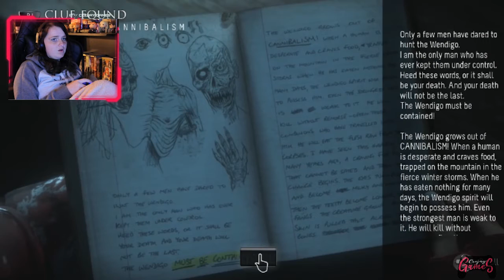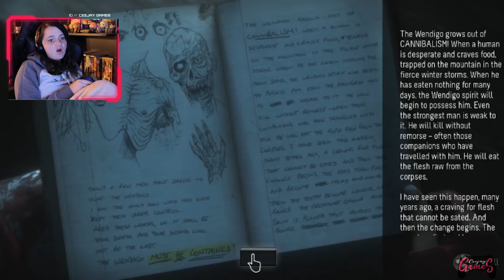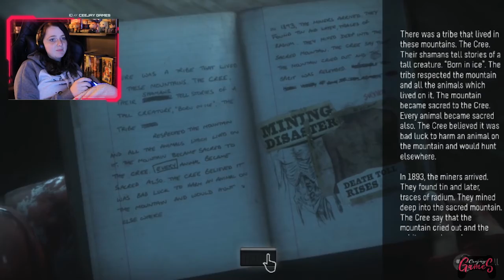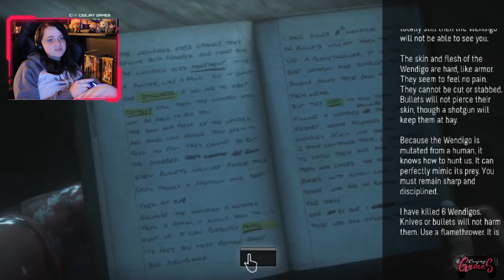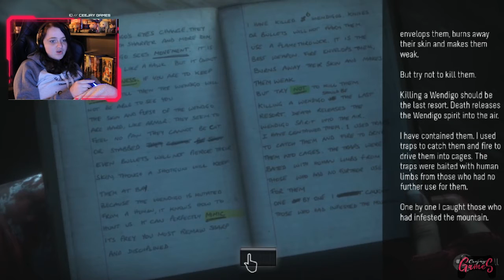Lets Play: Until Dawn Chapter 8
the 8th episode of my until dawn play through.